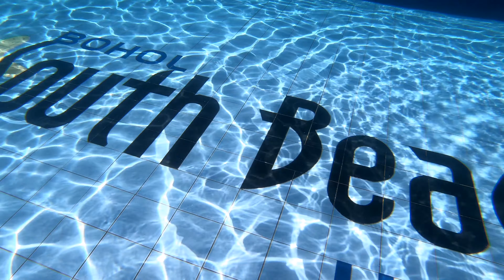In the swimming pool of the Bohol South Beach Hotel 🤍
Bohol South Beach Hotel 🤍